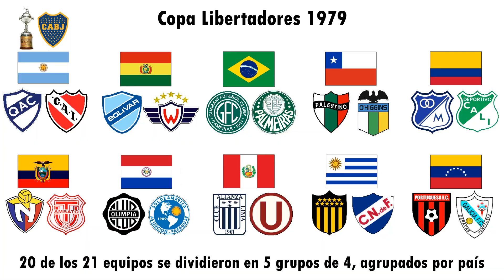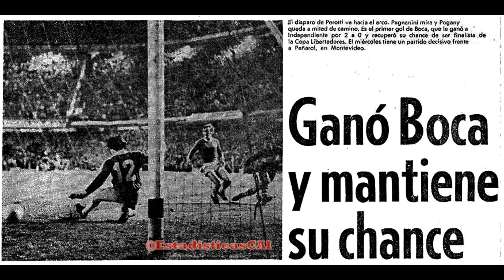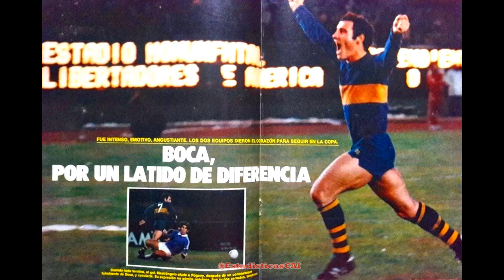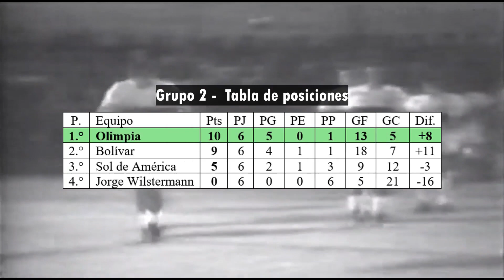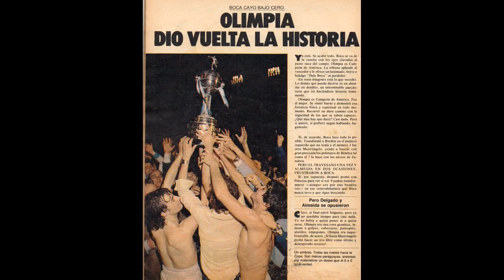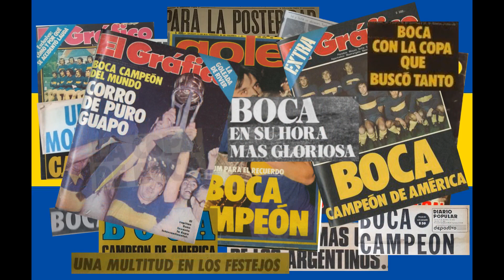Boca en la Copa Libertadores 1979 | Olimpia niega el tricampeonato Xeneize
Campaña de Boca subcampeón de la Copa Libertadores 1979. Tras una pequeña renovación del equipo del "Toto" Lorenzo, el Xeneize elimina a Peñarol e Independiente luego de un apasionante desempate, pero cae en la final ante Olimpia, marcando el final de una etapa gloriosa.

ÍNDICE
00:00 Introducción
01:11 Grupo semifinal
03:11 Desempate
05:06 Final - Ida
06:56 Final - Vuelta
10:14 Olimpia campeón y desenlace